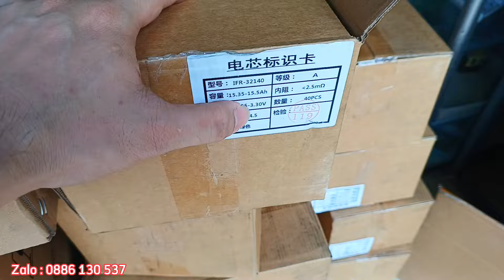Chỉ 95K - Pin 33140 Rẻ như thế này làm lưu trữ quá ngon luôn